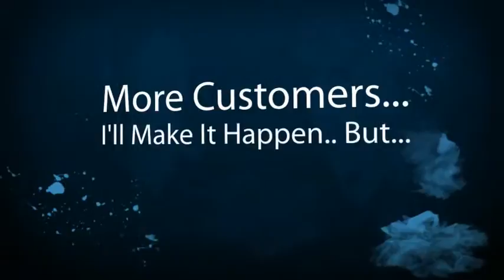Solana Beach Limousine Company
Solana Beach Limousine Companies, Owners and Business Drivers. New local online placement opportunities are available with the help of SEO, Online Marketing and Video. Get your limousine business video or page seen on the top of search engines. Thats where your potential limousine customers are looking for you. Dont wait until your competition take advantage of this offer. Its time to get more limousine customers